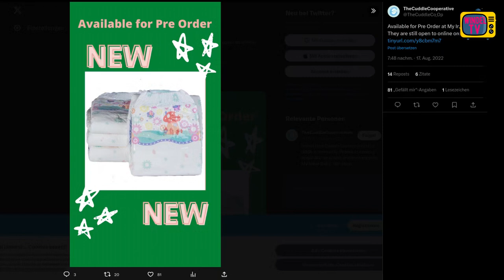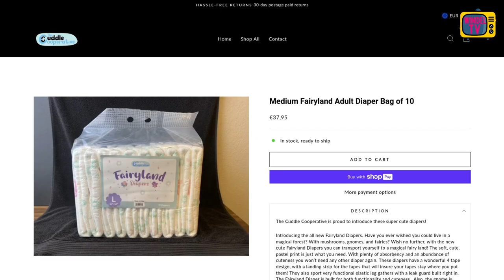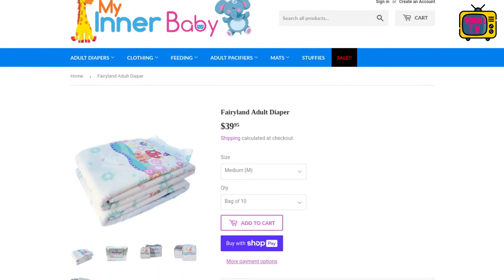Fairyland: Erste Windel von The Cuddle Cooperative - Windel-News #9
Fairyland hat ihre erste Windel herausgebracht, die ich euch in dieser Folge vorstelle.